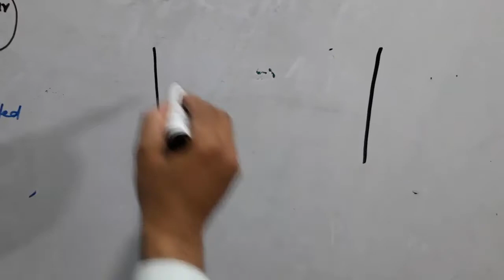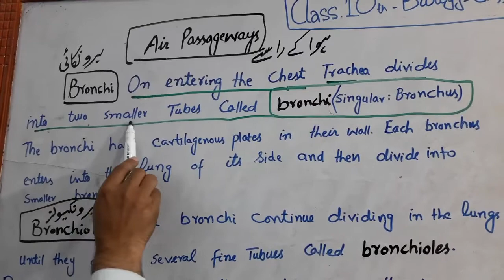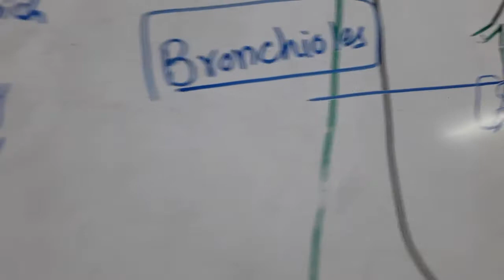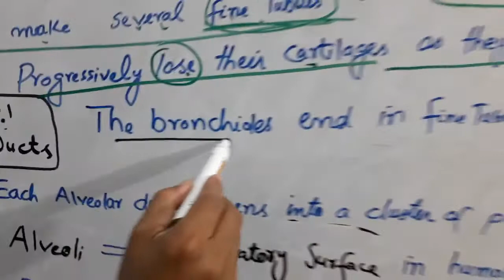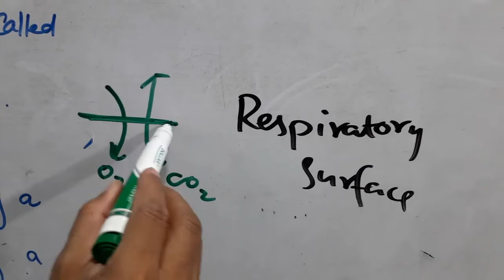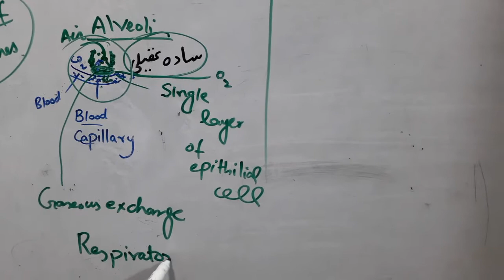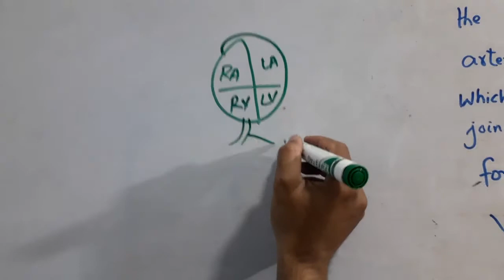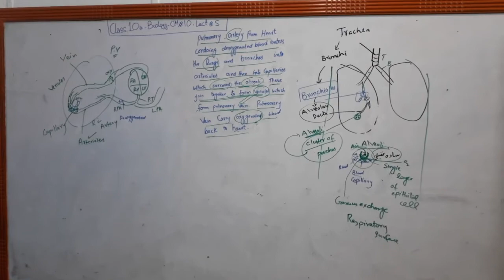CLASS 10,BIOLOGY,CH#10 (GASEOUS EXCHANGE) LEC#05,AIR PASSAGE WAYS